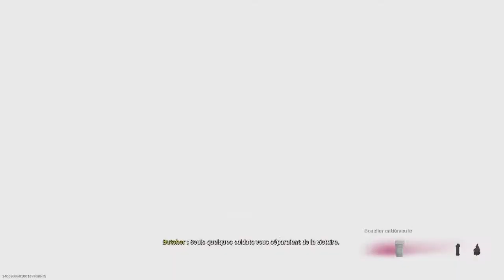Je tombe face a ce joueur au début et en fin de Game sur Warzone